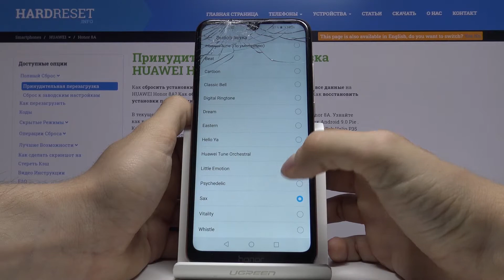Как поменять мелодию звонка на Huawei Honor 8A — Смена рингтона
В случае, если Вам надоел старый рингтон на устройстве, но Вы не знаете, что для этого нужно делать, в таком случае посмотрите весь видеоролик от начала до конца и внимательно повторите то, что покажет Вам наш эксперт. Он расскажет и покажет Всё, что Вам нужно знать, если Вы вдруг решили поменять песню на звонке смартфона Huawei Honor 8A.

Как поменять песню на звонке Huawei Honor 8A? Как изменить мелодию звонка Huawei Honor 8A? Как поменять рингтон на Huawei Honor 8A?